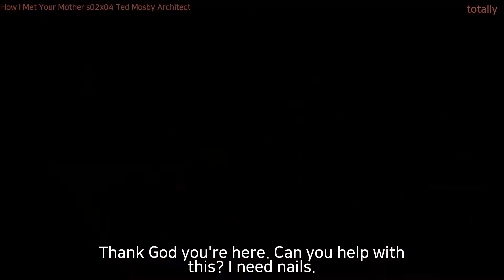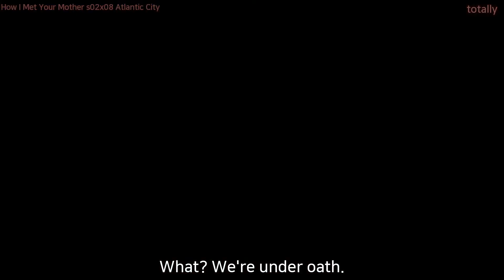[미드영어]〔4/24〕 「H.I.M.Y.M ◈ totally」 정말 354번이나 말했어? 확인해보자!!